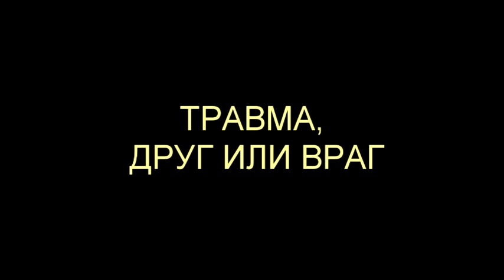ИМЕЮ ПРАВО ГОВОРИТЬ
Результаты говорят за меня